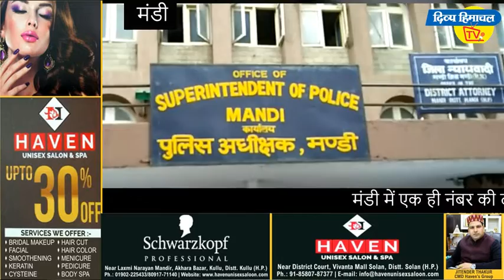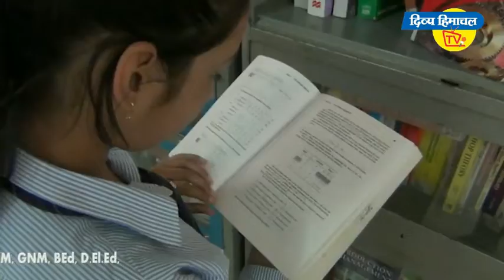मंडी में एक ही नंबर की दो गाड़ियां ।